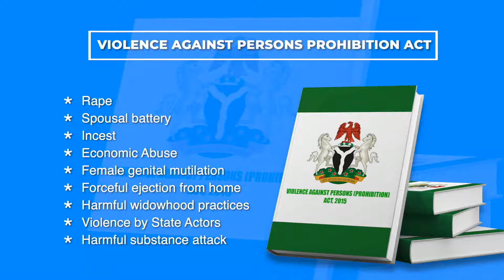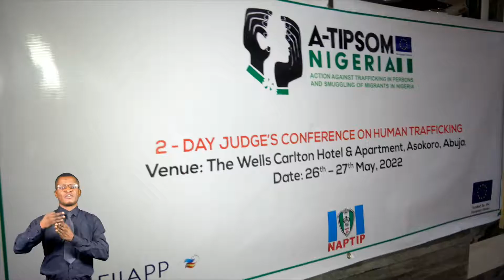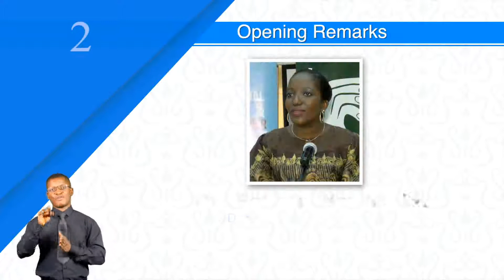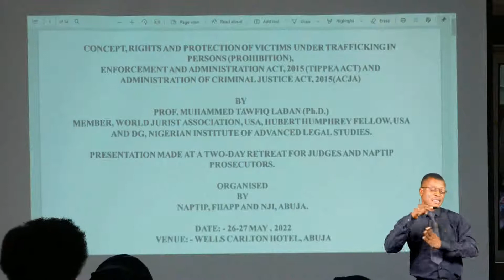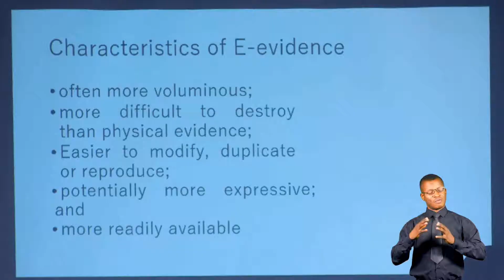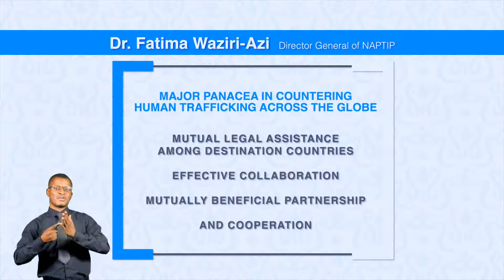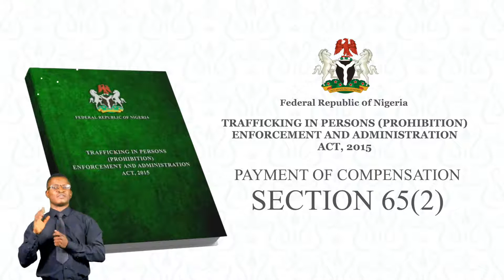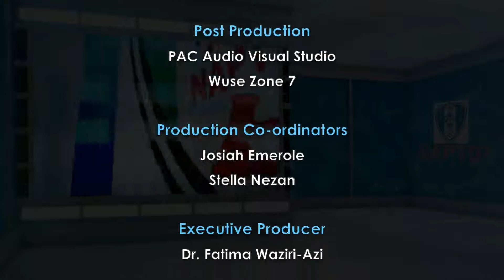NAPTIP ON THE MOVE “EPISODE 20: JUDGES AND PROSECUTORS CONFERENCE "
Catch up on “Episode 20: Judges and Prosecutors Conference” of the “NAPTIP on The Move” TV Program that was aired on 3rd June, 2022.

Tune in every Friday by 7:30pm on NTA International Channel 251 on DSTV to watch episodes of our TV Programme “NAPTIP On The Move” where Human Trafficking and other related issues will be discussed.